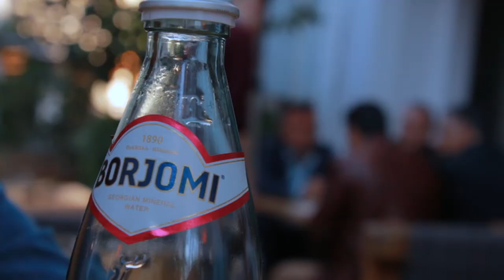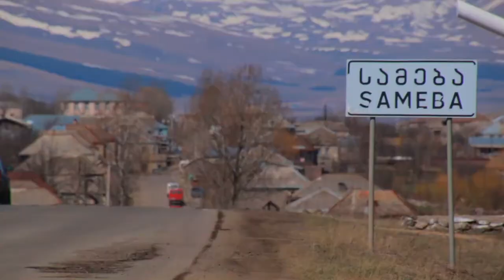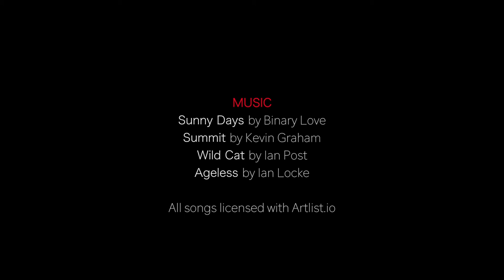🇬🇪 Georgia: a travel documentary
Georgia is a little gem squeezed between Europe and Asia. It is called the balcony of Europe, as it hangs out of the Caucasus mountains, overlooking the lands of the Turks and the Persians. Georgia are friendly and welcoming, though fierce of their traditions. The Motherland statue overlooking Tbilisi well represent the Georgian national character: in her left hand she holds a bowl of wine to greet those who come as friends, and in her right hand is a sword for those who come as enemies

We spent only 4 days. 2 dedicated to visiting Tbilisi, while on the other 2 we rented a car and drove South, close to the border with Armenia, passing valleys and visiting medieval castles and ancient cave cities

DIRECTED BY
Guglielmo Biason
Valentina Vitali

SPECIAL THANKS
Anna and Ako from Tbilisi Hack Free Tours

Hamed and Azadeh

MUSIC
Sunny Days by Binary Love
Summit by Kevin Graham
Wild Cat by Ian Post
Ageless by Ian Locke